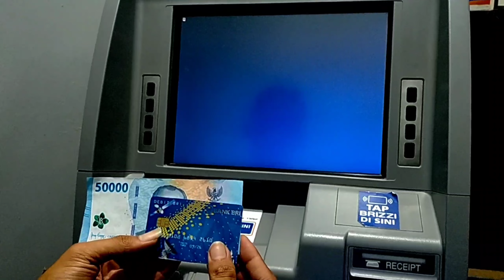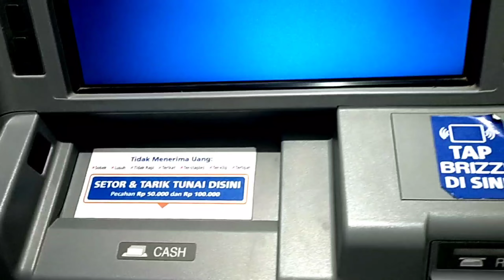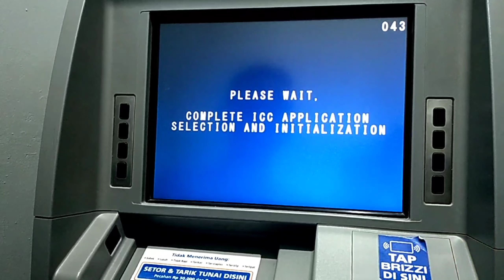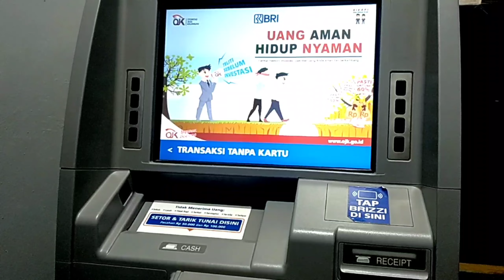Cara Setor Tunai Menggunakan Uang Baru di ATM BRI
Menabung adalah salah satu cara menyisihkan sebagian penghasilan untuk keperluan kedepan , menabung di Bank adalah salah satu cara yang paling aman

Menabung di Bank bisa dilakukan dengan mudah dan cepat menabung di Bank selain melalui kantor juga bisa dilakukan dengan mudah lewat ATM , misalnya Bank BRI menabung di Bank BRI bisa anda lakukan kapan pun saja tanpa harus menunggu kantor Bank BRI buka

Karena menabung selain melalui teller Bank di ATM BRI pun sudah bisa melakukan transaksi setor tunai,  solusi terbaik bagi anda yang ingin menabung misalnya di Bank BRI tidak mau antri atau datang langsung ke teller Bank bisa melalui mesin CRM ATM BRI

Pasalnya mesin ATM BRI selain untuk Tarik Tunai juga bisa untuk Setor Tunai. untuk melakukan transaksi setor tunai di ATM BRI ini bisa anda lakukan kapan pun saja karena mesin ATM CRM BRI beroperasi 24 jam

Di mesin ATM BRI anda bisa melakukan transaksi setor tunai menggunakan kartu ATM maupun tanpa menggunakan kartu ATM, jadi bagi anda yang belum memiliki kartu ATM pun sudah bisa melakukan transaksi setor tunai maupun tarik tunai di ATM BRI

Untuk bisa melakukan transaksi setor tunai dan tarik tunai di ATM BRI tanpa menggunakan kartu ATM anda harus sudah terdaftar di layanan Mobile Banking BRI Brimo

Adapun langkah-langkah untuk melakukan transaksi tarik tunai di ATM BRI tanpa menggunakan kartu ATM adalah seperti berikut ini...

Dan cara untuk bisa melakukan transaksi setor tunai di ATM BRI tanpa menggunakan kartu ATM adalah seperti berikut ini...